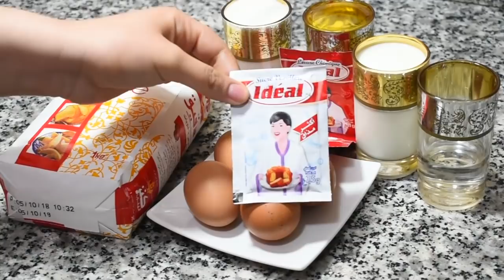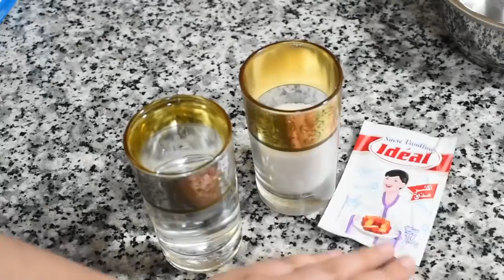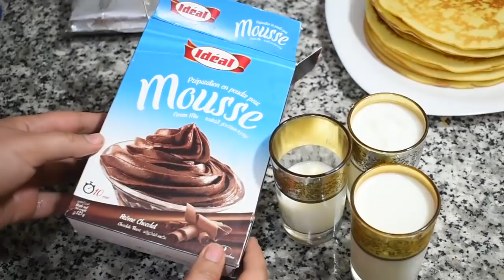قولي وداعا للفرن وحضري أروع حلوة لاكريم بثمانية 8 طبقات اقتصادية جداااا لا تفوتكم روووعة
4 بيضات - كيس من الفانيليا الفانيليا - كيسين من خميرة الحلويات البيكنج باودر(16غ) - كأس من السكر - كأس من الزيت (150مل) - كأس من الحليب (150مل) - ربع كأس من الماء - كأسين من الدقيق.
حجم الكأس 150 مل
4 eggs - vanilla - 2 bags of baking powder (16 g) - a cup of sugar - a cup of oil (150 ml) - a cup of milk (150 ml) - a quarter cup of water - two cups of flour.
Cup size 150 ml
4 œufs - vanille - 2 sachets de levure (16 g) - une tasse de sucre - une tasse d'huile (150 ml) - une tasse de lait (150 ml) - un quart de tasse d'eau - deux tasses de farine.
Taille de la tasse 150 ml
4 huevos - vainilla - 2 bolsas de levadura en polvo (16 g) - una taza de azúcar - una taza de aceite (150 ml) - una taza de leche (150 ml) - un cuarto de taza de agua - dos tazas de harina.
Tamaño de la taza 150 ml